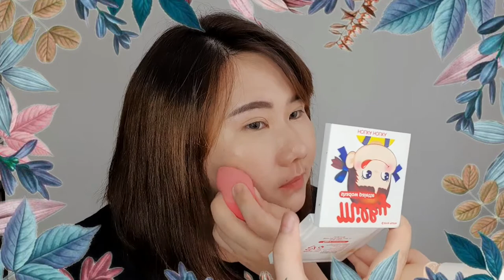Review Wardah Lightening Liquid Foundation & Concealer !! / Flawless Makeup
Halo guys,
Kali ini aku akan mereview Wardah Lightening Liquid Foundation dan Concealer yang katanya bagus banget !!
Harga nya termasuk terjangkau hanya di bawah 50.000 masing-masing produk.
Amazingnya, hasil nya adalah natural matte finish yang masih ada glowing nya kayak cewek-cewek di drama korea loh !!
Nah, bagi yang penasaran langsung aja ditonton sampai habis yah !!!

Love ya,
Shelly